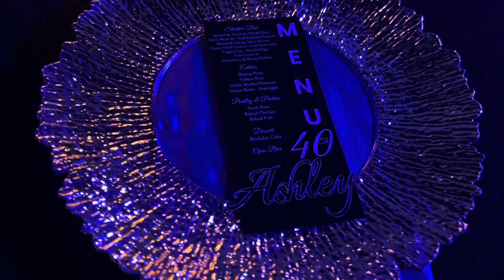Ashley’s 40th Birthday Dinner Surprise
Idonotowntherightstothismusic